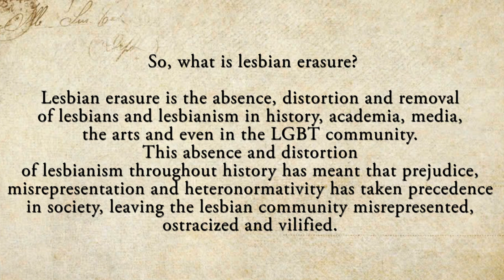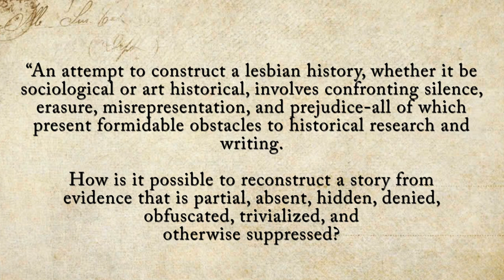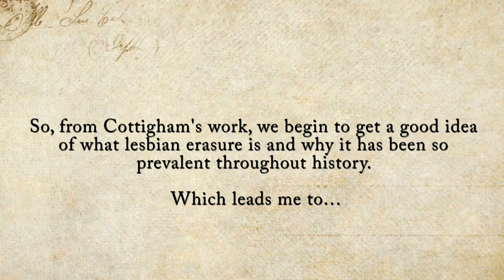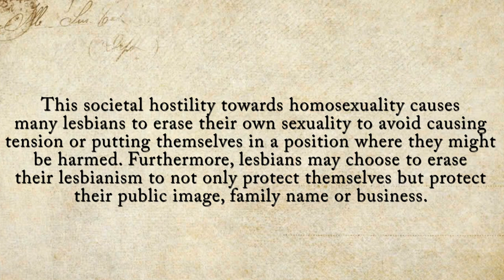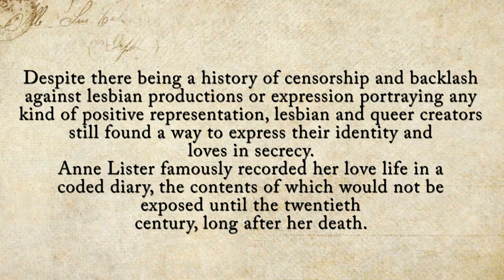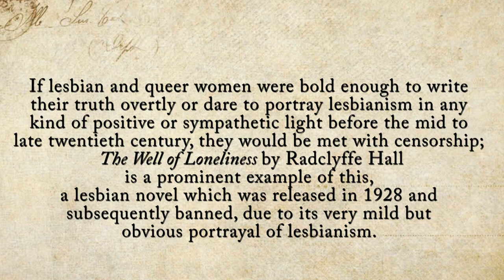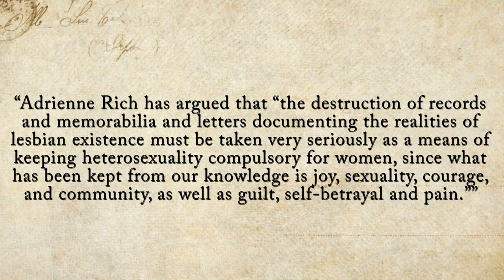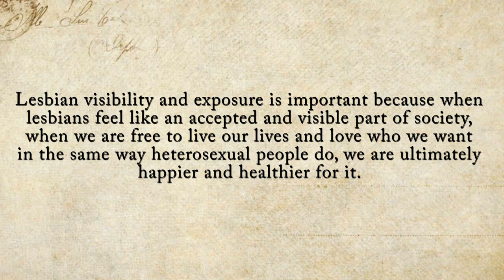Lesbian erasure: What is it and how does it affect the lesbian community?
Sources:

Rich, Adrienne. “Compulsory Heterosexuality and Lesbian Existence.” Signs, vol. 5, no. 4, 1980, pp. 631–660. JSTOR, Accessed 5 Sept. 2021.

Cottingham, Laura. “Notes on Lesbian.” Art Journal, vol. 55, no. 4, 1996, pp. 72–77. JSTOR, Accessed 5 Sept. 2021.

Bauer, H. (2017) Death, Suicide, and Modern Homosexual Culture - The Hirschfeld Archives: Violence, Death, and Modern Queer Culture, Temple University Press, Philadelphia; Rome; Tokyo, 2017, pp. 37–56

Erwin, K. (1993) Interpreting the Evidence: Competing Paradigms and the Emergence of Lesbian and Gay Suicide as a ‘Social Fact’ - International Journal of Health Services, vol. 23, no. 3, 1993, pp. 437–453

Hegna, Kristinn, and Lars Wichstrøm. “Suicide Attempts among Norwegian Gay, Lesbian and Bisexual Youths: General and Specific Risk Factors.” Acta Sociologica, vol. 50, no. 1, Sage Publications, Ltd., 2007, pp. 21–37,

Kralovec, Karl, et al. “Religion and Suicide Risk in Lesbian, Gay and Bisexual Austrians.” Journal of Religion and Health, vol. 53, no. 2, Springer, 2014, pp. 413–23,